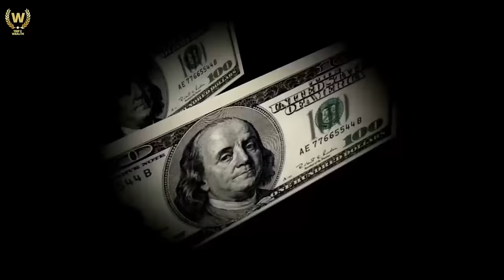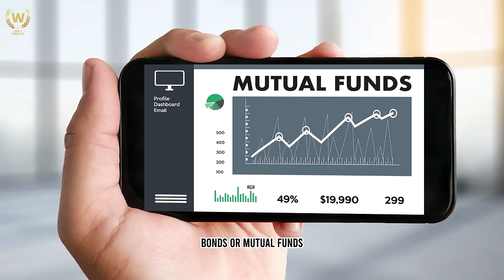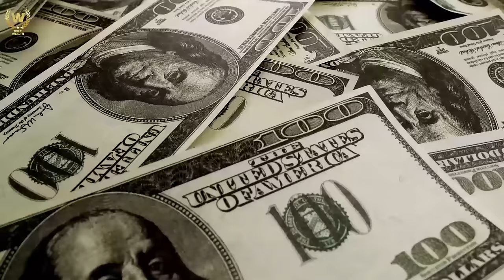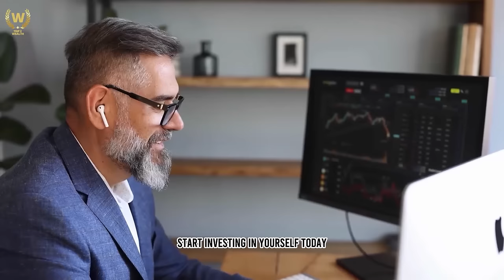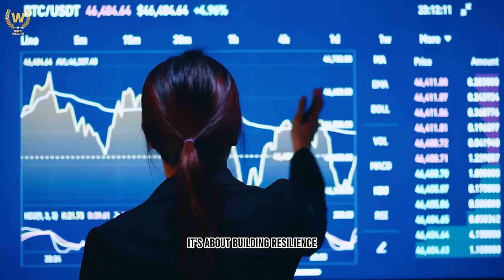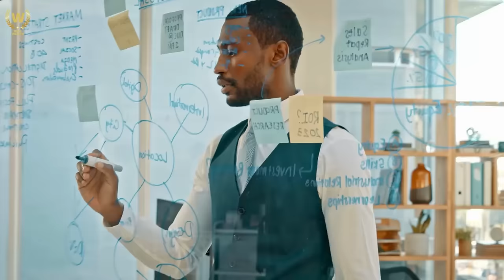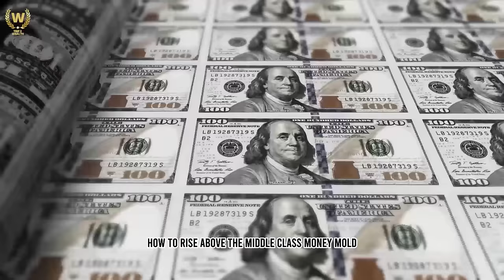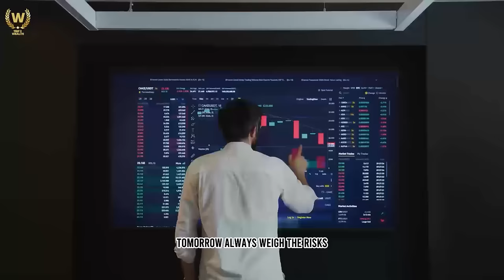Breaking The Bank: How To Rise Above The Middle-Class Money Mould!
Ever feel like you're stuck in a financial rut, constantly spinning your wheels but never getting ahead? Well, today's your lucky day because we're diving headfirst into breaking the bank, how to rise above the middle-class money mould!

Curious to know how you can break free from those pesky financial limitations holding you back? Stick around as we uncover the secrets to financial freedom, from smashing limiting beliefs to embracing entrepreneurship and everything in between.

So, are you ready to level up your money game?

Trip2Wealth is a channel about everything related to money, including smart tactics for investing and achieving financial independence.
On our channel, we discuss personal finance, the stock market, the US economy, debt reduction, wealth creation, the housing market, financial planning for savings, business ideas and jobs, tips on how to invest in the stock market from well-known investors, passive income, money management, and inflation. The videos are intended to be educational and should not be considered as financial advice.

🏆 My Goal 🏆

⏱️Time Stamps⏱️